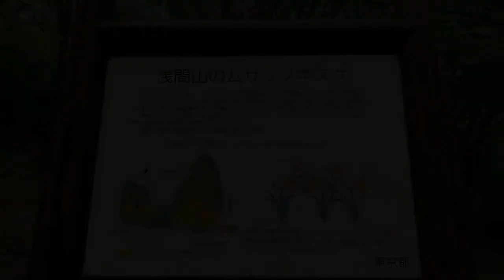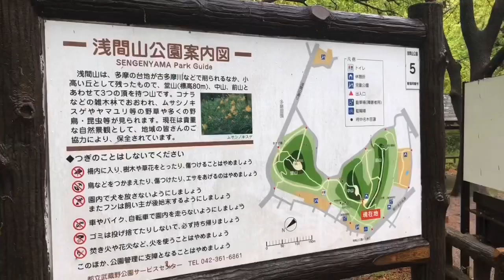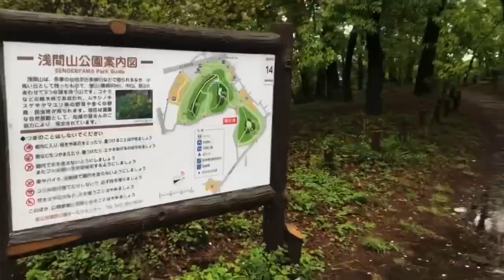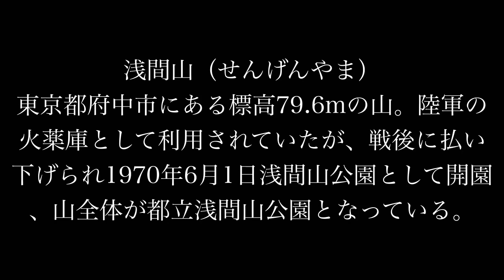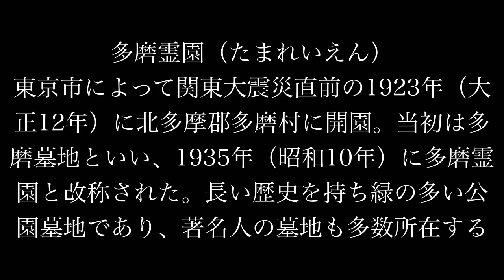土砂降りの中自然散策行ってみた【むさしせんせーのアロマチャンネル】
MUSASHIMA'S GALLERY
- ハンドメイドマーケットminne（ミンネ）